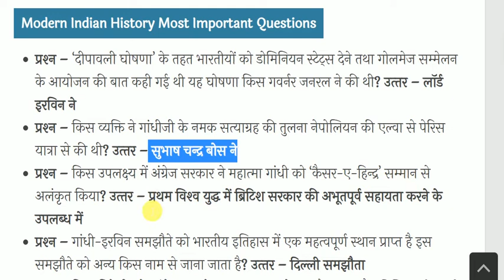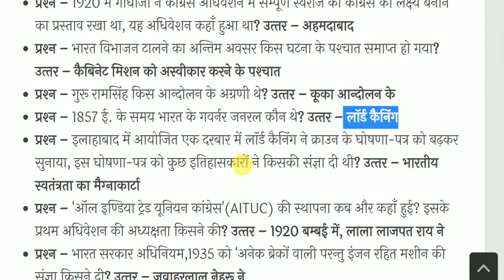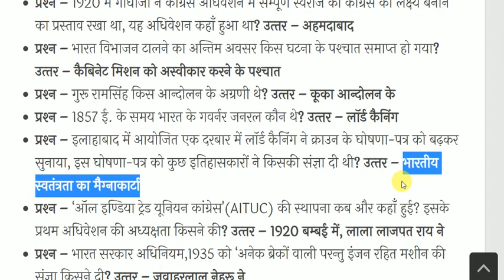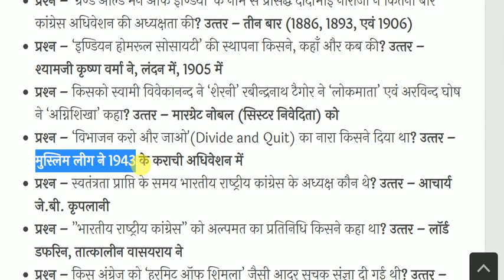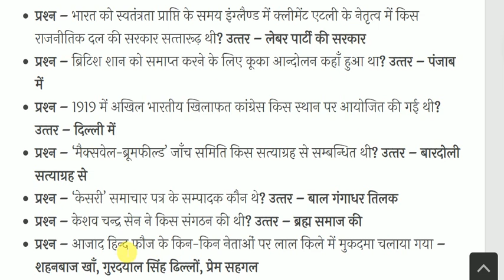Modern Indian History Most Important Questions | आधुनिक भारत का इतिहास | History Gk